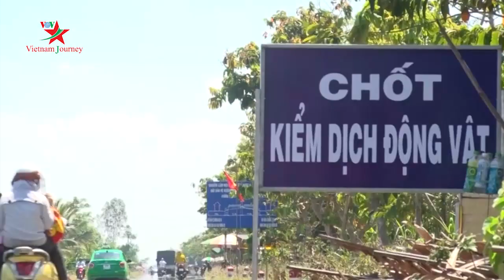Hậu Giang: Quyết liệt các biện pháp phòng chống dịch tả lợn Châu Phi | Văn hóa du lịch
Hậu Giang là địa phương đầu tiên ở ĐBSCL xảy ra dịch tả lợn Châu Phi với tổng cộng 4 ổ dịch được phát hiện. Cả 4 ổ dịch này đều chưa qua 30 ngày, nghĩa là còn trong giai đoạn có nguy cơ lây lan rất cao. Trước tình hình này, tỉnh Hậu Giang đang triển khai quyết liệt các biện pháp phòng chống để dịch để không lây lan ra diện rộng.
Kênh Vă hóa du lịch TV là kênh chính thức của Kênh Truyền hình Chuyên biệt về Văn hóa - Du lịch (Vietnam Journey), Đài Tiếng nói Việt Nam.